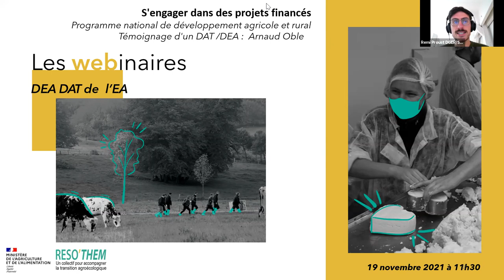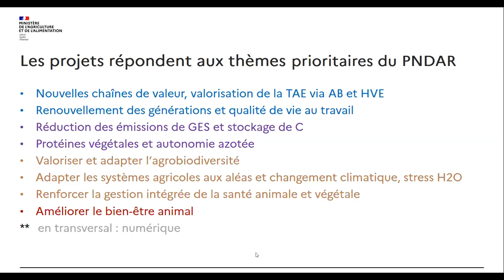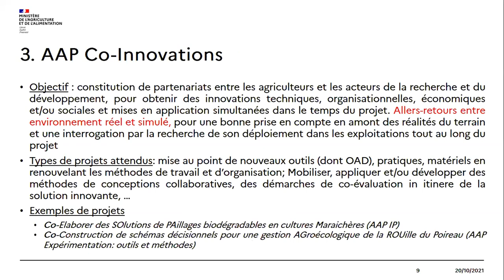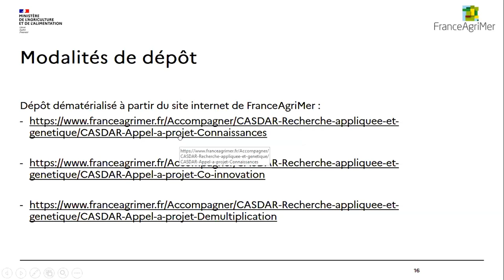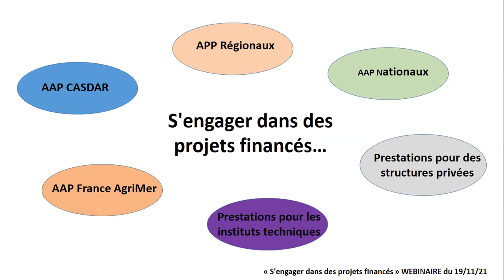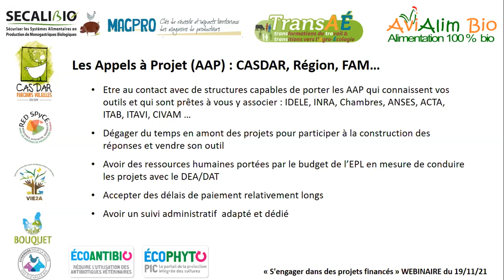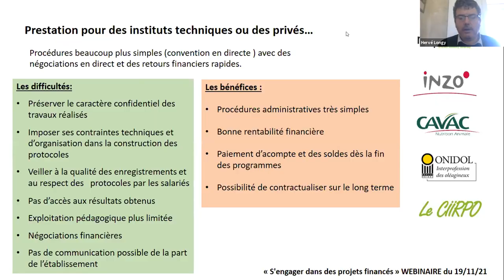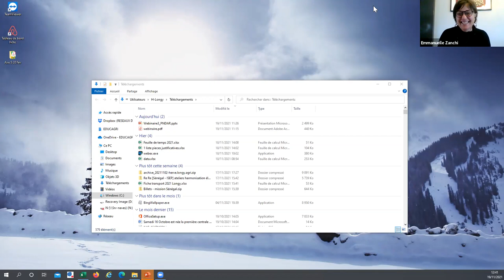webinaires DEAs DATs 3 0211119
Enregistrements des webinaires proposés par Réso'them à l'attetnion des directeurs des exploitations agricoles (DEA) et d'ateliers technologiques (DAT) de l'enseignement agricole.
Numéro 3, 19 novembre 2021 : s'engager dans des projets financés : le PNDAR (+ témoignage d'Arnaud Oble, DEA)